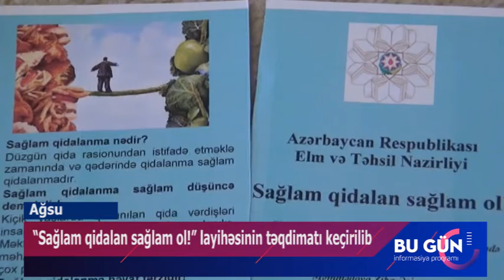“Sağlam qidalan sağlam ol!” layihəsinin təqdimatı keçirilib